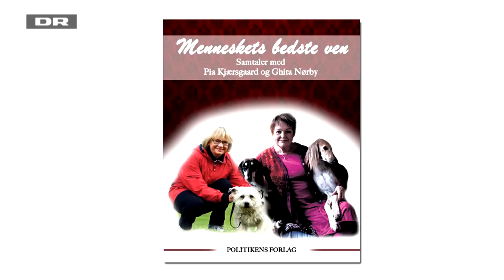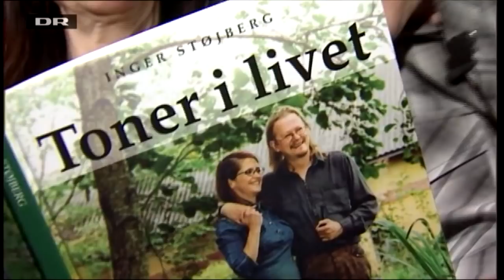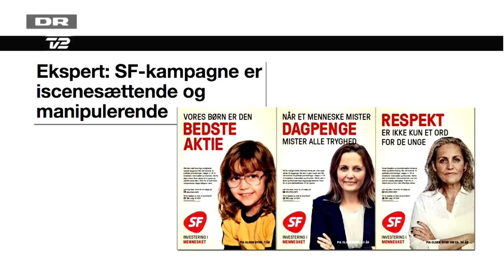Quizzen med Signe Molde, Lars og Martin Brygmann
Quizzen med Signe Molde har brødrene Lars og Martin Brygmann på besøg.